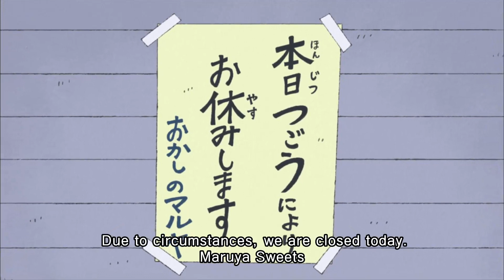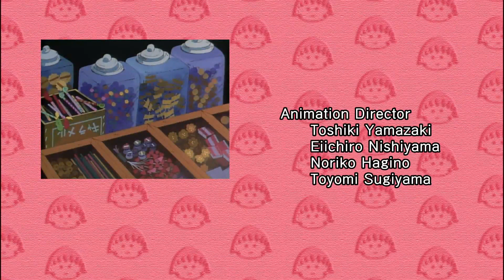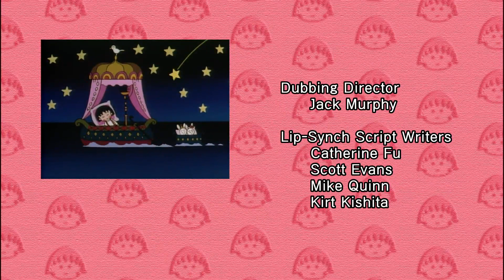Chibi Maruko Chan Eng Dub #798 "Valentine for Maruko-kun" / "Treat in the Winter"